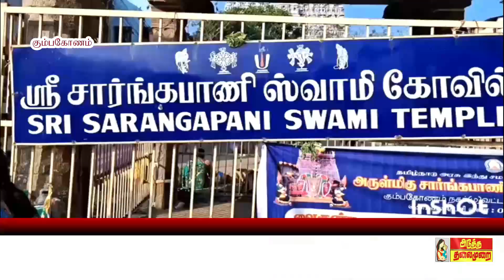# கும்பகோணம் ஸ்ரீ சாரங்கபாணி சுவாமி திருக்கோவில் சித்திரை தேரோட்டம்